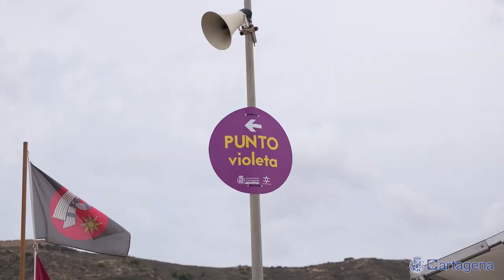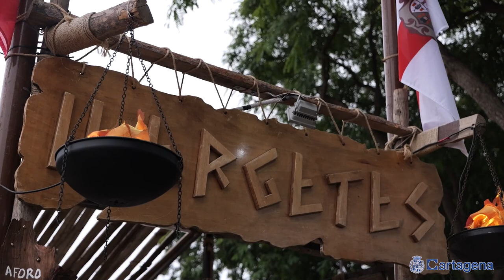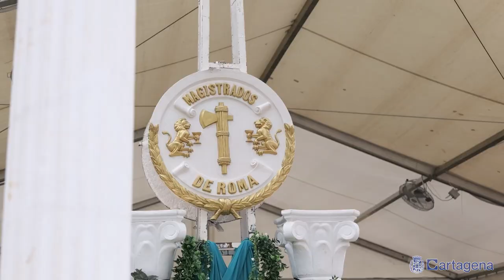El Molino de la Ermita del Molinete estrena este viernes la nueva iluminación en el inicio de...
El Molino de la Ermita del Molinete, cuya restauración ya ha concluido, estrenará mañana, coincidiendo con el inicio de las fiestas de Carthagineses y Romanos, su nueva iluminación, que dará mayor vistosidad al monumento en horario nocturno.

La alcaldesa de Cartagena, Noelia Arroyo, ha recordado que el Ayuntamiento tiene en marcha un proyecto para la iluminación del Parque Arqueológico del Molinete, por más de 270.000 euros, pero esta actuación se extrajo del proyecto global “para hacerla coincidir con la finalización de las obras de restauración del molino”.

El proyecto de iluminación del Molinete forma parte del Plan Estratégico de Turismo, cuyo objetivo es desarrollar un modelo turístico sostenible y equilibrado que mejora la calidad de vida de los ciudadanos y la experiencia de los visitantes.

Arroyo, que visitó hoy el campamento festero, ha comprobado que “está todo preparado” para que comience la fiesta, subrayando el gran esfuerzo municipal para que estos días transcurran con total normalidad y seguridad para festeros y visitantes. Además, las fiestas coinciden con la llegada a la ciudad de 12.000 cruceristas.

Unos 600 efectivos municipales harán posible que todo esté a punto cada día. En el campamento se instalará una base del 112, así como un Punto Violeta. El dispositivo de seguridad contará con el apoyo de la unidad canina y la de drones, que trabajarán todos los días, junto a 200 agentes de Policía Local, que contarán con el apoyo de 130 efectivos de Policía Nacional y 150 efectivos de Guardia Civil, que van a reforzar su presencia en barrios y diputaciones. Además, 31 bomberos trabajarán cada día.

La regidora ha hecho un llamamiento a disfrutar de la fiesta con responsabilidad, al tiempo que ha recordado que la fiesta está diseñada para que la puedan disfrutar todos, garantizando la accesibilidad. En este sentido, cabe recordar que todas las tardes entre las 18 y las 19 horas, la feria apagará la música para que puedan disfrutar de las atracciones las personas con trastorno del espectro autista.

Asimismo, el transporte urbano será gratuito los días 20 y 21, por coincidir con la Semana Europea de la Movilidad, el viernes festivo, 27 de septiembre, y cualquier día para el viajero que suba vestido de la época.

Noelia Arroyo ha insistido en el esfuerzo municipal que se traduce en unos 700.000 euros, 204.000 en una ayuda económica vía convenio de colaboración, que se ha firmado este año por primera vez, y el resto se corresponde con la valoración aproximada de los servicios materiales que se prestan desde las diferentes concejalías: infraestructuras, vía pública, seguridad, festejos, cultura, turismo, etc.

Precisamente, hoy, previo a la visita al campamento, Diego Ortega, José Ramón Llorca y Francisca Martínez, concejales del Equipo de Gobierno, han participado en el tradicional desayuno que organiza la Federación de Tropas y Legiones en El Corte Inglés, donde se ha puesto de relieve la colaboración entre Ayuntamiento y Federación para que la XXV edición de las Fiestas de Carthagineses y Romanos se desarrolle con éxito y sirva como plataforma de promoción histórica, cultural y festiva de Cartagena, como fiesta de Interés Turístico Internacional.